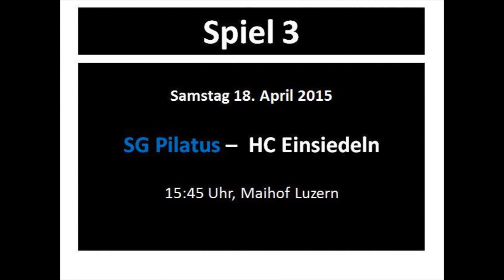SG Pilatus Handball: Der Trailer zur Aufstiegsrunde 2014/15